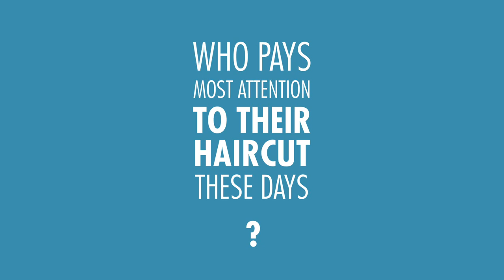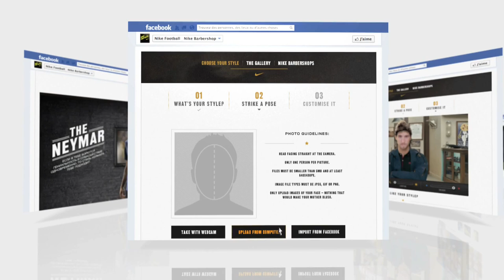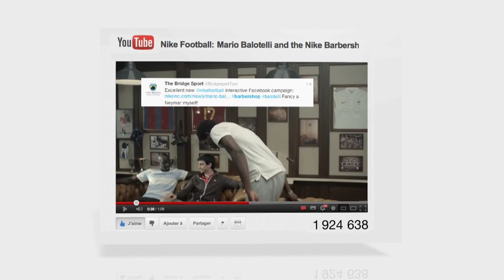Nike BarberShop - Case study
Footballers always stand out because of their haircut. Now more than ever, the look of young players is a weapon. This is why, during the Euro 2012, we created the Nike Barbershop: the first barber for footballers.

CREDITS :

Client : Nike
Global idea : Leg-Agency, Paris.

Film : Leg-Agency
Prod : Carnibird
Réalisateur : Scott Corbett
DOP : Jeff Venditti
Post-prod : Mathematic
Sound Design : Press play on tape

Facebook App : Akqa, Paris
Production : Stink Digital
Photo : Cyril MAsson

Pop-up Store : Auditoire, Paris.